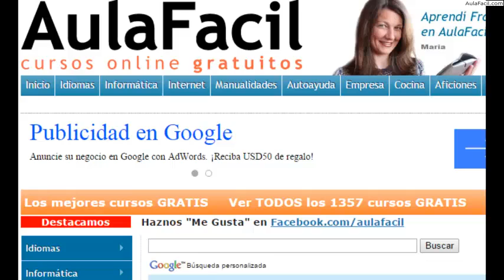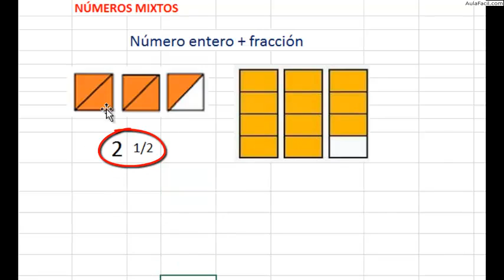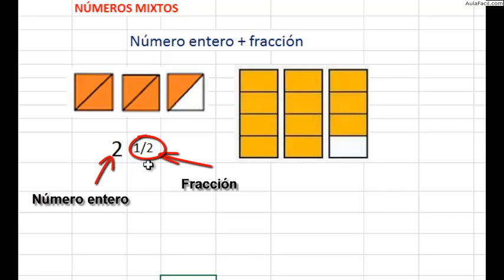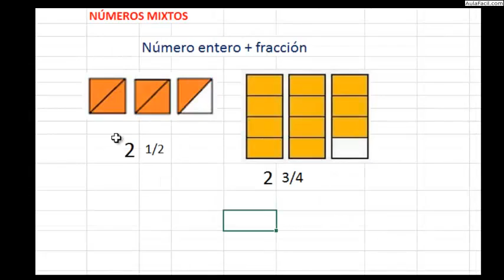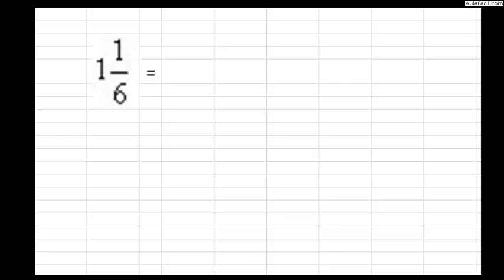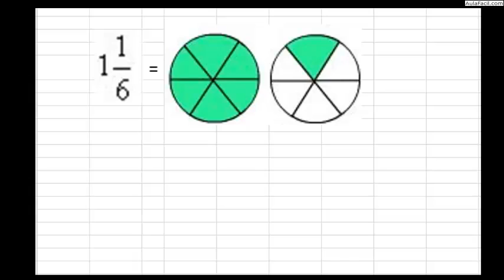Números mixtos/Matemáticas Quinto Primaria (10 años)/AulaFacil.com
Curso Matemáticas Quinto Primaria (10 años) / Números Mixtos
Números mixtos